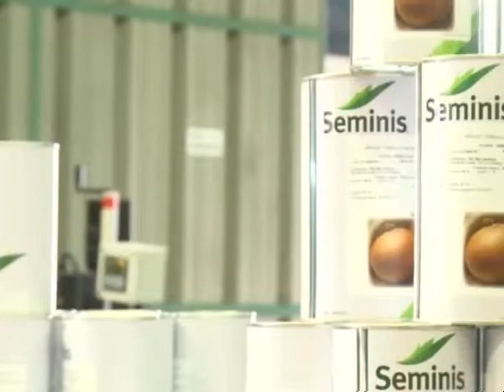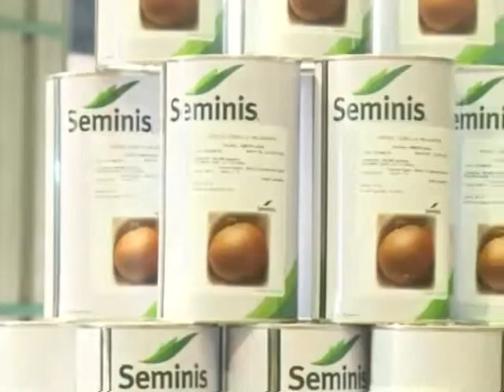La evolución de la horticultura a partir de la genética (#515 2013-06-08)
Seminis: el futuro de la horticultura